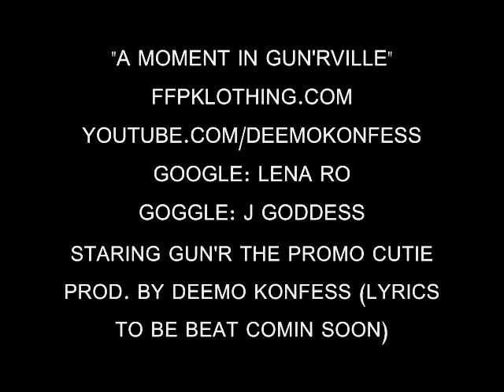BLACC CLOUD ENT PRESENTS A MOMENT IN GUN'RVILLE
Promo video with gun'r the promo cutie...FFPKLOTHING.COM